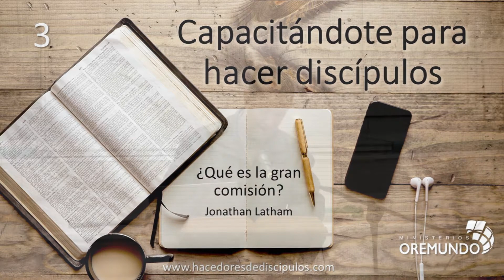03 Hacedores Madero2019 Latham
¿Qué es la gran comisión?